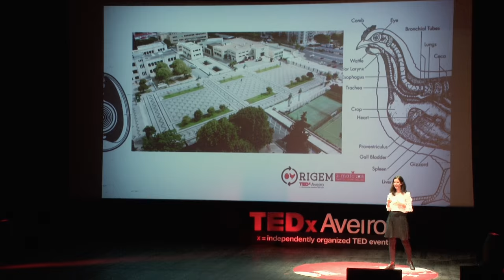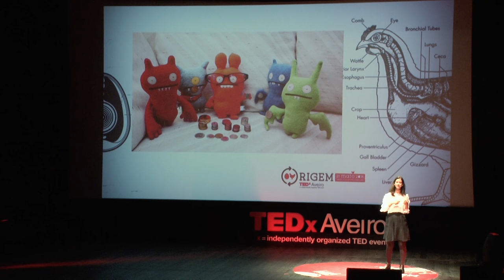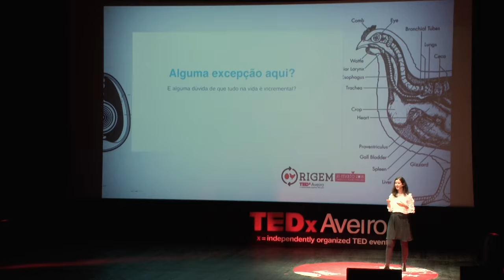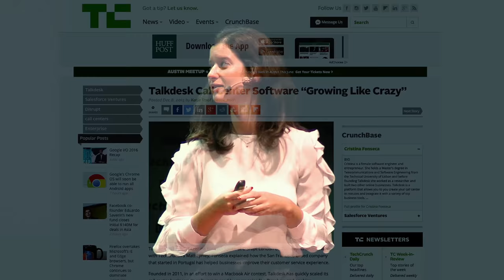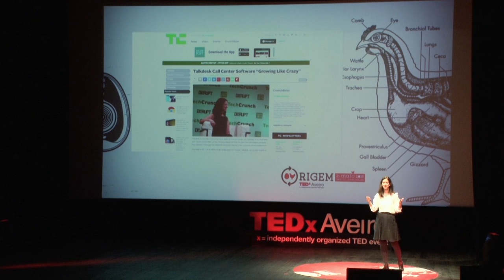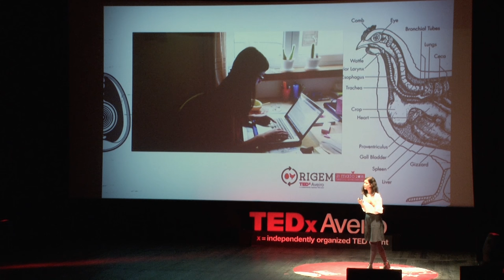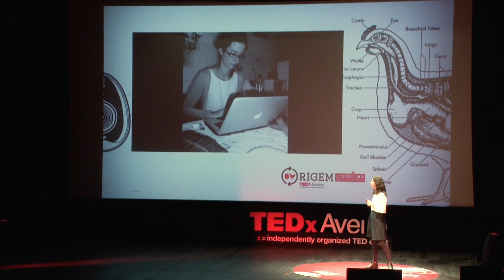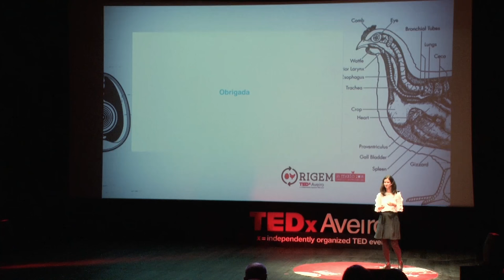No shortcuts! | Cristina Fonseca | TEDxAveiro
O sucesso rápido não existe e os atalhos são perigosos, diz a Cristina Fonseca no TEDxAveiro 2016.

Empreendedora por paixão, o seu passatempo favorito é resolver problemas. Ligá-la a uma só área seria sempre redutor: a Cristina trabalha em código, engenharia, design, gestão de produtos, enfim, é uma mulher dos sete, senão mais, instrumentos.

É co-fundadora da Talkdesk, uma plataforma que permite criar um call center em poucos minutos e integrá-lo em negócios ou projectos que dele necessitem. Nos últimos dois anos conseguiram investimento de mais de 24 milhões de dólares.

Trabalhou como investigadora do INESC-ID e foi fundadora de outras start ups. É membro da comunidade Global Shapers.